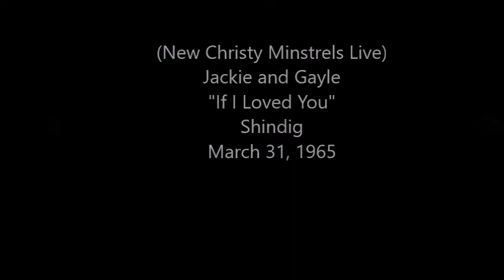(New Christy Minstrels Live) - Jackie and Gayle - "If I Loved You" -Shindig- March 31, 1965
(New Christy Minstrels Live)
Jackie and Gayle
"If I Loved You"
Shindig